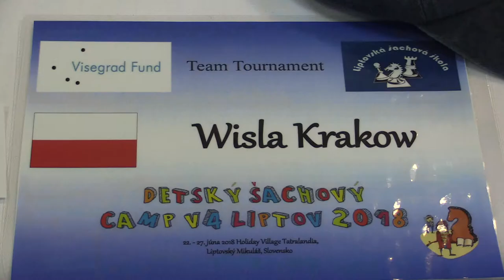TT 2.3.2. Stanislaw Paprocki - Vladimír Bochnička 0:1